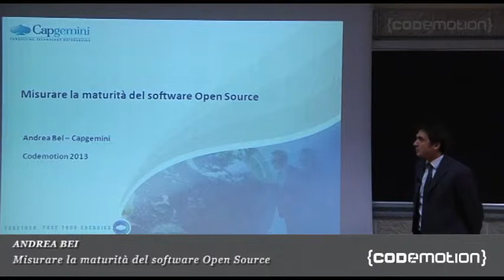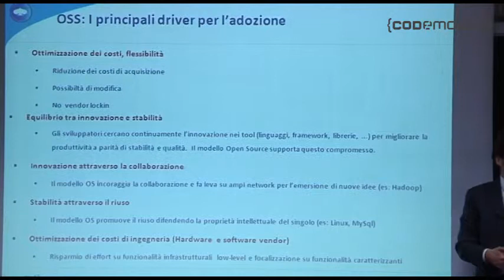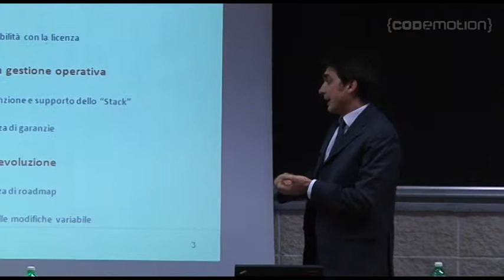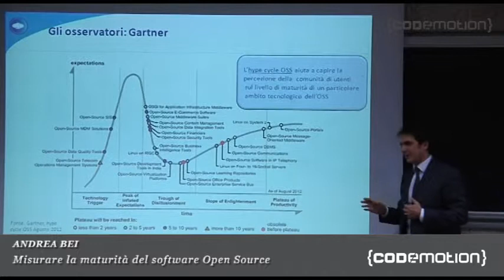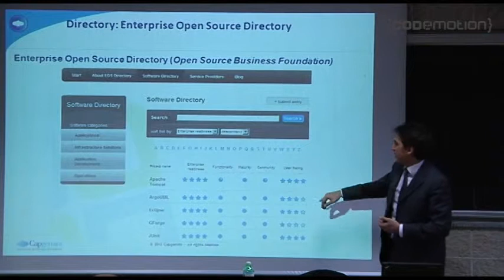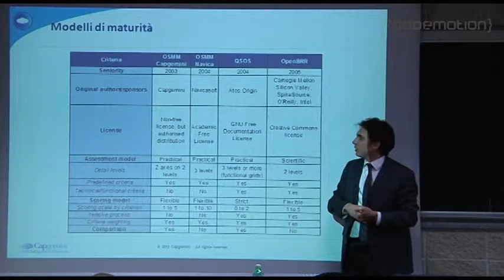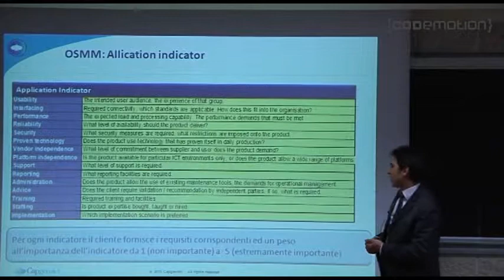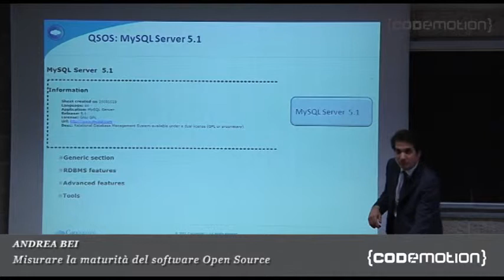La valutazione del software Open Source by Andrea Bei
L'offerta Open Source è in costante crescita per
varietà e quantità. In tale contesto le aziende sono sempre più interessate a considerare soluzioni open nei progetti di software selection, purchè queste siano mature per contesti enterprise.
Ma che caratteristiche deve avere un Open Source per considerarsi maturo ?
Dove reperire le informazioni per fare un assessment della maturità e quali sono i possibili approcci alla valutazione ?
L'obiettivo del talk è fornire le risposte a tali domande descrivendo le fonti di informazioni e le tecniche di assessment più diffuse.